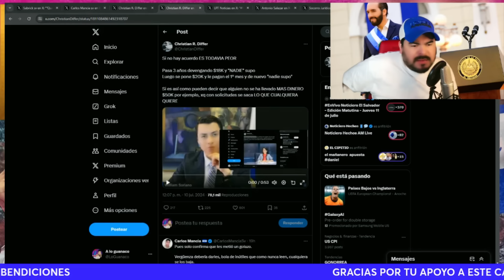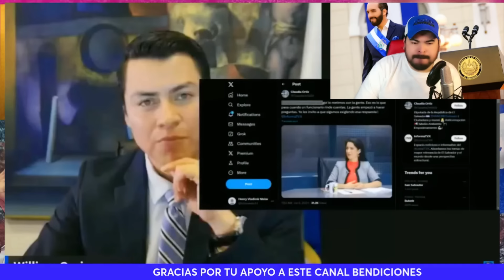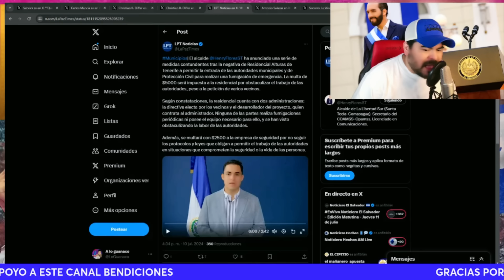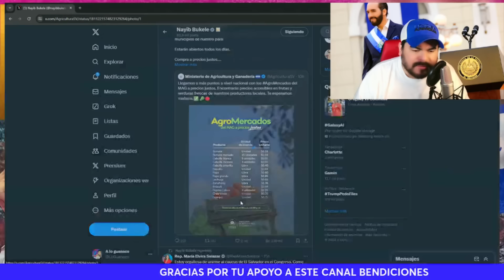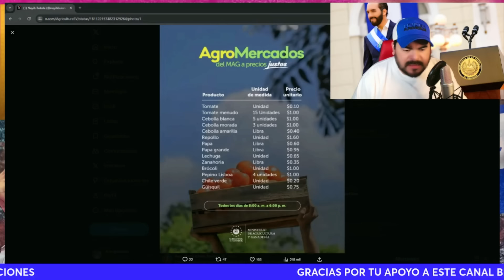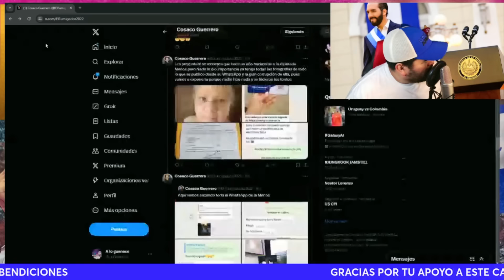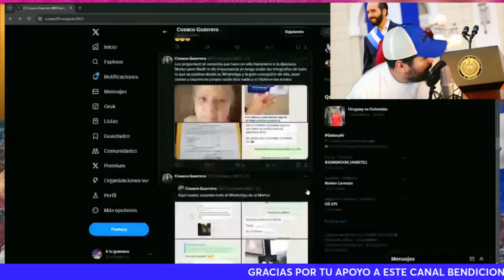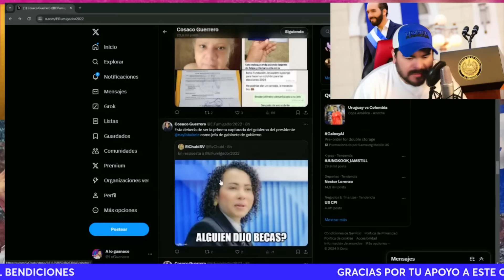Llamado Al Pueblo Suecy Callejas Pide No Defender Corruct00z